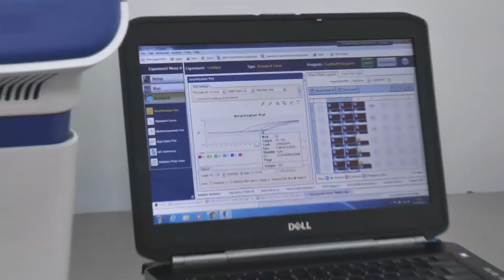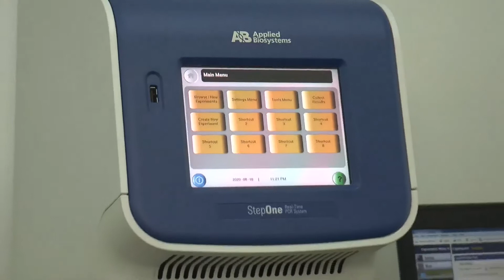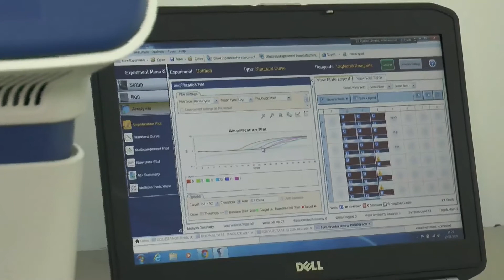VIRGINIA BENGOECHEA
Recorrimos el Laboratorio instalado para la realización de Test Covid, la viróloga Virginia Bengoechea brindó los detalles y explicó el funcionamiento.